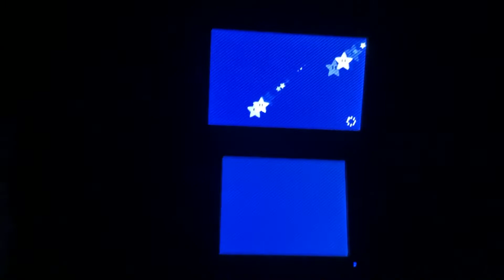マリオパーティ スターラッシュ - かぞえてフルーツ キノピコ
1P : キノピコ
2P : キノピオ (COM)
3P : マリオ (COM)
4P : ルイージ (COM)